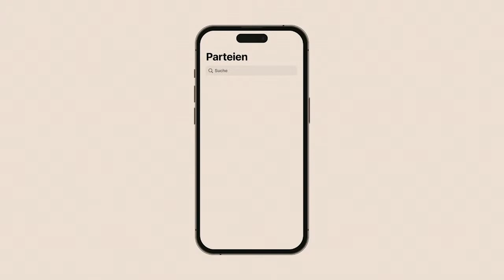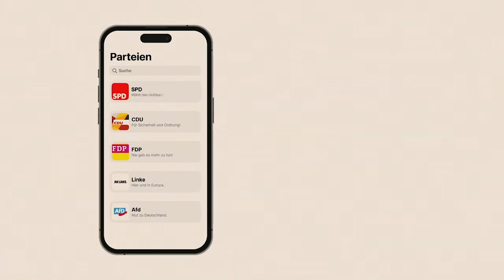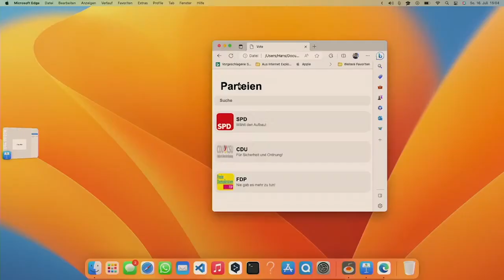Vote | Jugend hackt in München 2023